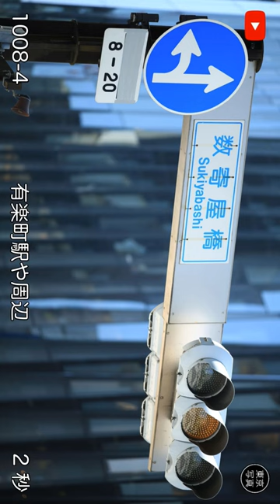1008【有楽町】千代田区、2024年02月25日(日)撮影、東京東部＝千代田区中央区方面、東京写真。